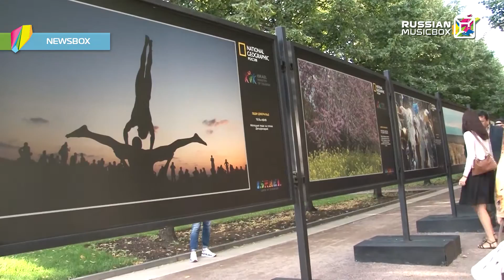NEWSBOX. Мария Арнаут. 30.08.2016